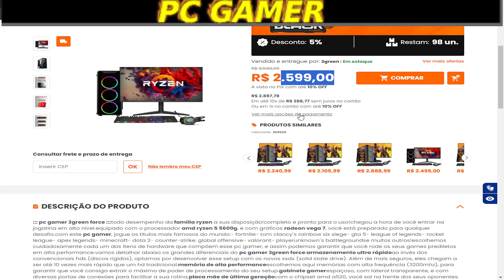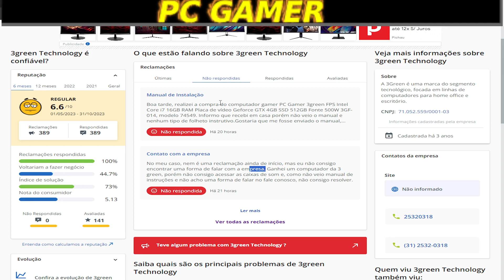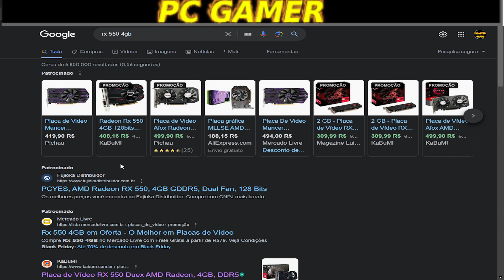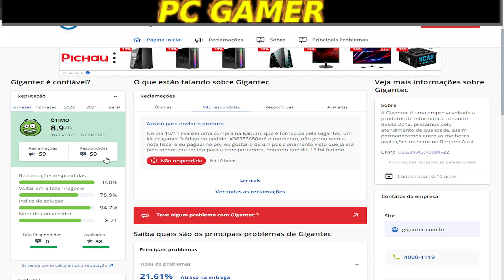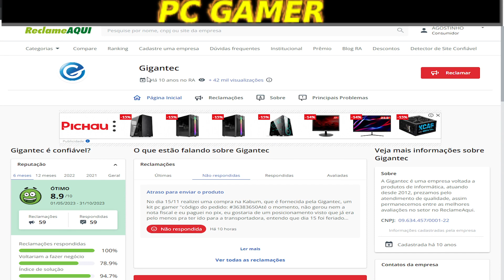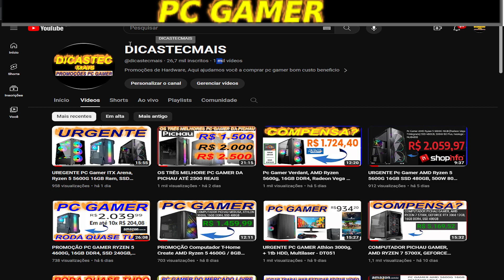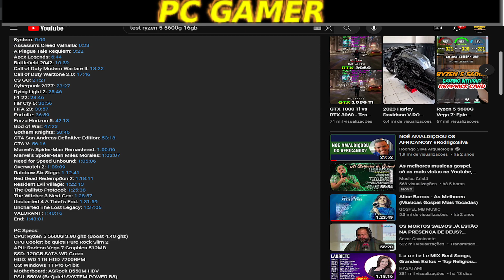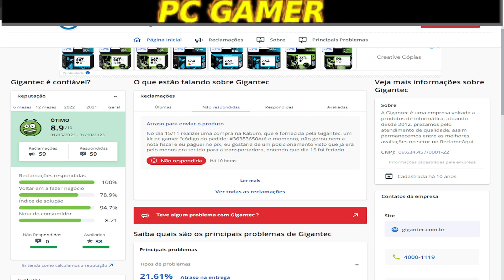PROMOÇÃO PC GAMER KABUM MELHOR CUSTO BENEFICIO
Pc Gamer Completo 3green Force, AMD Ryzen 5-5600g, 16GB DDR4, Gráficos Radeon Vega 7, SSD 512GB, Fonte 500W + Monitor 24 FHD 75Hz - 3f-018
Computador Gamer AMD Ryzen 5 5600g, 16GB, SSD 480GB, Radeon Vega 7 Certox Stream 1031
PC Gamer Fácil AMD Ryzen 3 3200g, Radeon Vega 8 Graphics, 16GB DDR4 3000mhz SSD 480GB, Fonte 500w
TESTE EM JOGOS RYZEN 5 5600G 16GB